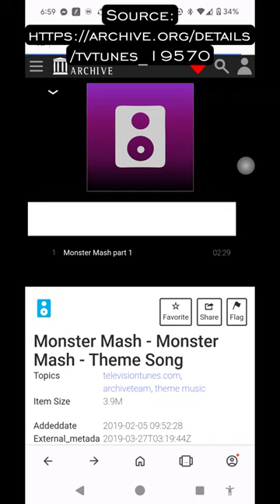Monster Mash pt 1 captioned & AI animated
My animation is by Meta's AI, @creativecommons Attribution

My captions are likewise

About this song Microsoft Bing AI said,
"Monster Mash" is a fun and iconic novelty song by Bobby "Boris" Pickett, released in 1962. The song is a playful take on the dance crazes of the time, like the Twist and the Mashed Potato, which inspired its title⁵. It tells the story of a mad scientist whose monster rises from the slab and starts dancing, leading to a party with various classic horror characters⁵.

The song became a huge hit, reaching number one on the Billboard Hot 100 chart in October 1962⁵. Its catchy tune and humorous lyrics have made it a Halloween favorite ever since. Bobby Pickett's imitation of Boris Karloff, a famous horror actor, adds to the song's charm⁷.

Do you enjoy listening to "Monster Mash" around Halloween, or do you have another favorite spooky song?